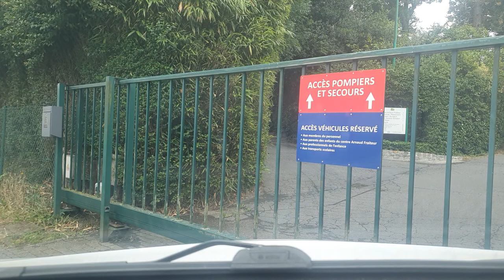Dash Cam Travel 🚗 2020-07-17_07-35-31.mp4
1.16 GiB | 1280x720
15 km | max 97 kmh | Ø 65 kmh
↗ max 0 m. | ↘ min 24 m.